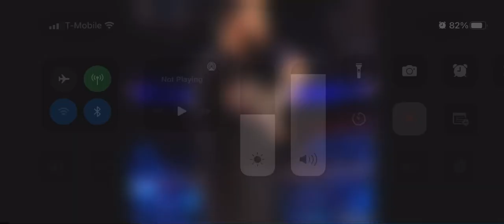October 7, 2022